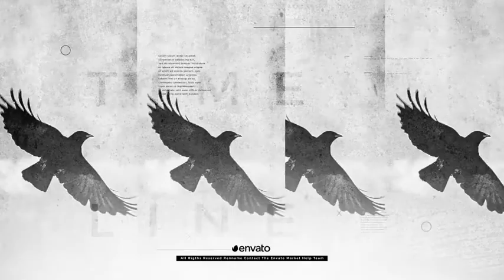Opening Titles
Feature:

07 Image And Video Placeholders

09 Text Placeholders

01 Logo Placeholders

25 Fps

No Plugins

Duration: 0:56

Fast Render